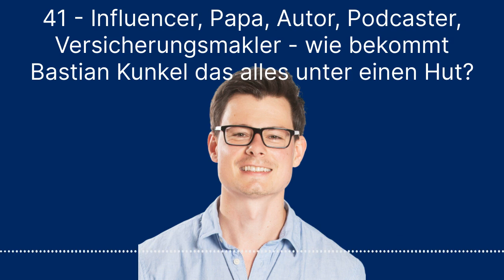41 - Influencer, Papa, Autor, Podcaster, Versicherungsmakler - wie schafft Bastian Kunkel das alles?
Bastian Kunkel kennt man als Gesicht von "Versicherungen mit Kopf".
Über 500.000 Follower kommen nicht einfach über Nacht - da steckt viel Arbeit drin. Doch wie bekommt Bastian das alles unter einen Hut -
Frau, Baby, täglich neue Videos, regelmäßige Postings, Versicherungsberatungen, Talks, und und und... - ohne auszubrennen? Das habe ich ihn gefragt. Seine Tipps verrät er heute.

Sein Buch: Total ver(un)sichert:

Buch: The One Thing:

Buch: Dein Ego ist dein Feind:

Hier bekommst du mein Buch "Vom Burnout zurück ins Leben":